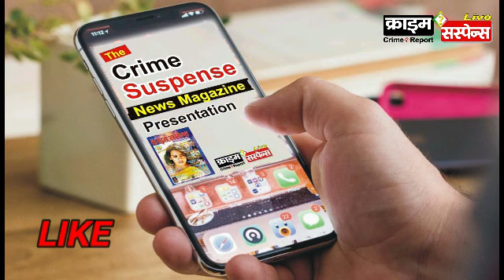नोयडा : युपी फ़िल्म विकास परिषद के चैयरमेन राजू श्रीवास्तव ने किया नोएडा फिल्म सिटी का निरीक्षण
कॉमेडियन राजू श्रीवास्तव ने सीएम योगी के ड्रीम प्रोजेक्ट फिल्‍म सिटी का लिया जायजा.
Crime Suspense news network Lucknow : Noida Film City

नोयडा न्यूज़ : सीएम योगी की फिल्म सिटी होगी वर्ल्‍ड क्‍लास, स्थानीय भाषाओं के साथ हिंदी फिल्‍मों को भी मिलेगी सब्सिडी : राजू श्रीवास्तव

मुख्‍यमंत्री योगी आदित्यनाथ (CM Yogi Adityanath) का ड्रीम प्रोजेक्ट 'फिल्‍म सिटी' को लेकर बुधवार को फिल्म विकास परिषद यूपी के चेयरमैन और कॉमेडियन राजू श्रीवास्तव ( Raju Srivastava) ने ग्रेटर नोएडा दौरा किया.

उत्‍तर प्रदेश के मुख्‍यमंत्री योगी आदित्यनाथ (CM Yogi Adityanath) का ड्रीम प्रोजेक्ट 'फिल्‍म सिटी' अभी तक कितना आगे बढ़ा है. इसी का निरीक्षण करने के लिए बुधवार को फिल्म विकास परिषद यूपी के चेयरमैन और कॉमेडियन राजू श्रीवास्तव ( Raju Srivastava) ग्रेटर नोएडा के यमुना विकास प्राधिकरण के दफ्तर पहुंचे. इस दौरान सीईओ अरुण वीर सिंह से मीटिंग हुई और फिर राजू श्रीवास्तव ने मीडिया से बात करते हुए बताया कि यह विश्वस्तरीय फिल्म सिटी (Film City) होगी, जिसमें फाइव स्टार होटल, हेलीपैड और कॉलोनी समेत सभी सुविधाएं होंगी, ताकि किसी भी काम को लेकर बाहर न जाने पड़े.

राजू श्रीवास्तव ने बताया कि इस फिल्‍म सिटी में बनने वाली फिल्में बहुत ही पारदर्शी होंगी और उन्हें आप अपने परिवार के साथ बैठकर देख सकेंगे.

इसके अलावा उन्‍होंने फिल्‍म सिटी की जांच रिपोर्ट सीएम योगी आदित्यनाथ को सौंपने की बात कही है.

- क्राइम सस्पेंस न्यूज़ : लखनऊ : क्राइम सस्पेंस, crime suspense, न्यूज डेस्क, India, indian media, New Delhi, delhi ncr noida greater noida न्यूज डेस्क, नई दिल्ली, lucknow news, up news, लखनऊ न्यूज़, बर्फबारी, ठंड, शीतलहर, cold wave,